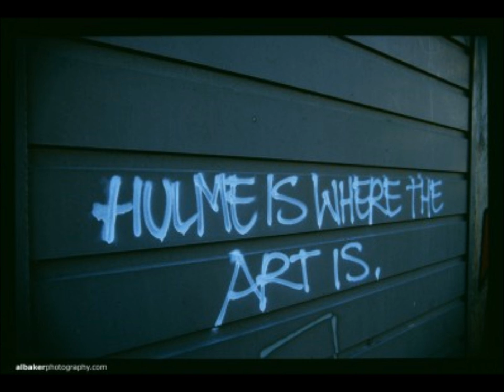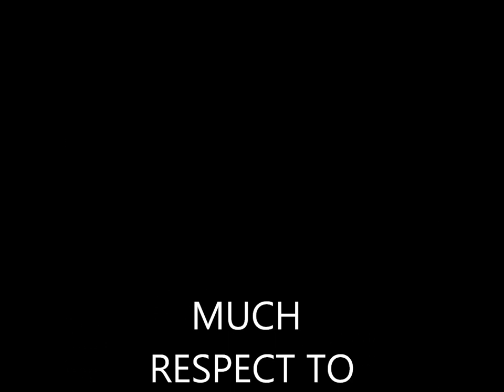LOSING SIGHT OF THE FRONT LINE...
Losing sight of the front line is my song.,..and Hulme is my town.